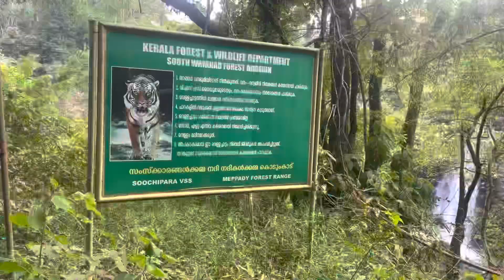Wayanad, Kerala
Many more to come, Kerala - Into the nature